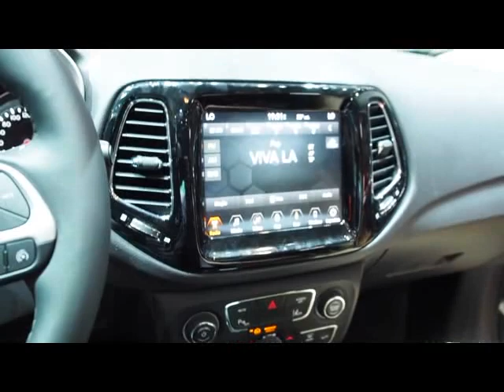Jeep Grand Cherokee vs. Jeep Compass